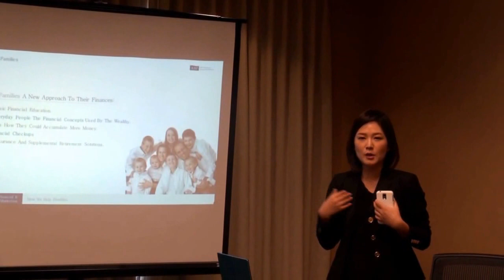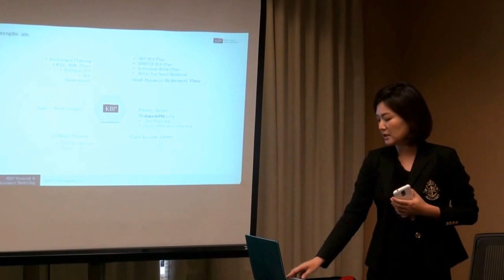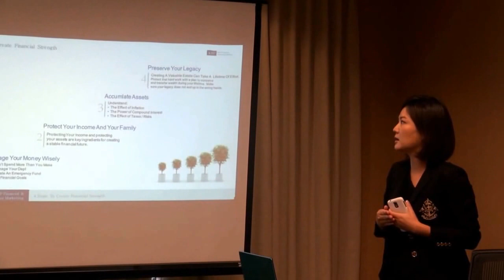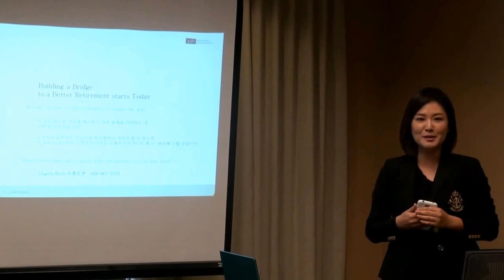엔젤라 변과 함께하는 '세법 세미나'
지난 2015년 1월31일 토요일, 샌디에고 재정 전문인 엔젤라 변씨가 주최한 '세법 세미나', 이 자리에서 이용철 CPA는 새해 새로운 세법과 비지니스 설립시 필요한 세법상의 절차와 방법, 그리고 오바마 케어 관련 스몰 비지니스 오너들이 알아야할 내용에 대해 설명했습니다.